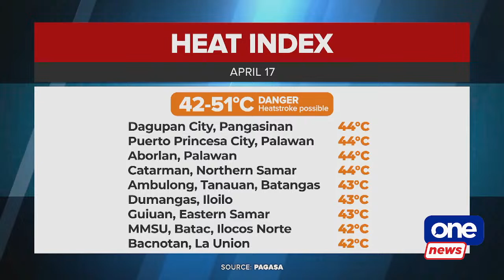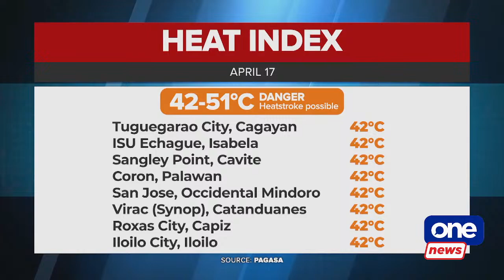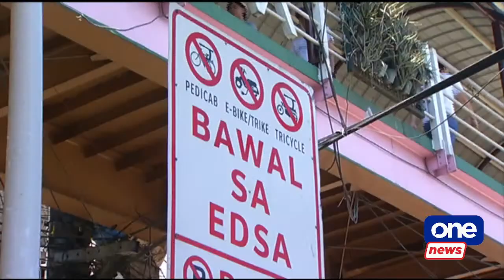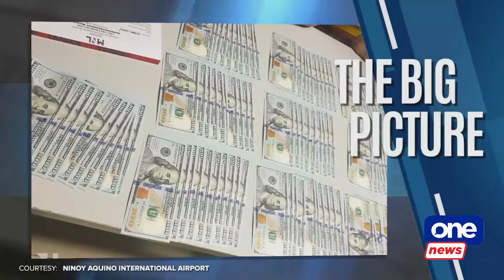TBS: Institute for Climate and Sustainable Cities discusses power supply issues | April 17, 2024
* Luzon, Visayas grids under yellow alert amid thinning power reserves; ICSC’s Alberto Dalusung III shares insights
* Record floods hit desert city of Dubai
* PH-China tensions hit peso; Economist Jonathan Ravelas discusses

More on TheBigStory on CignalTV ch. 8 and 250